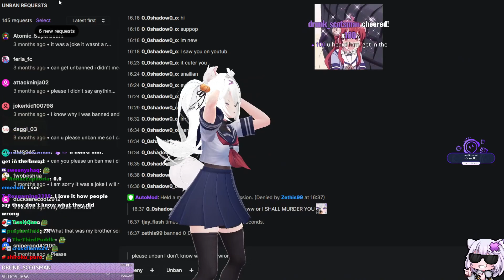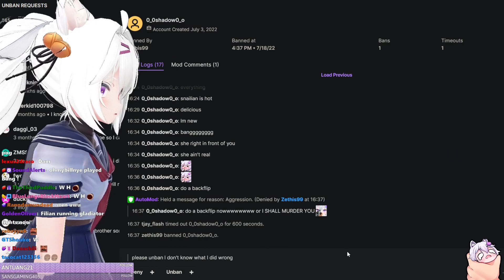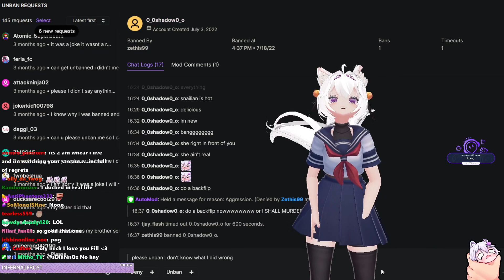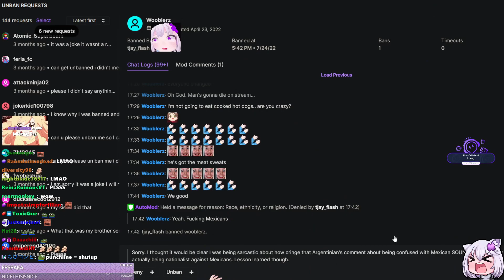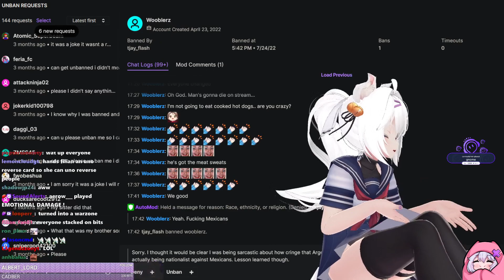Filian Gives A Bad Advise And Gets Bullied By Chat - Unban Requests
great advise, don't do that :)